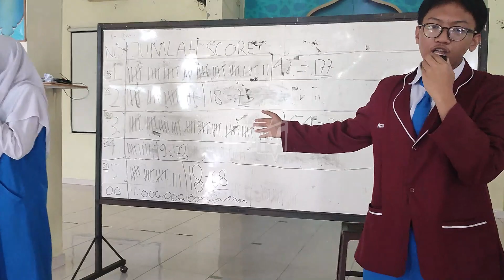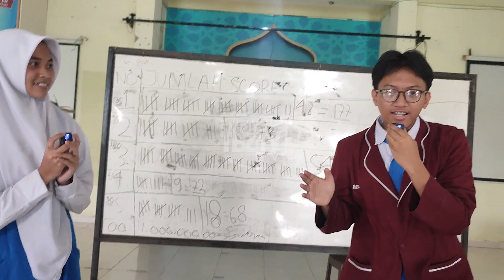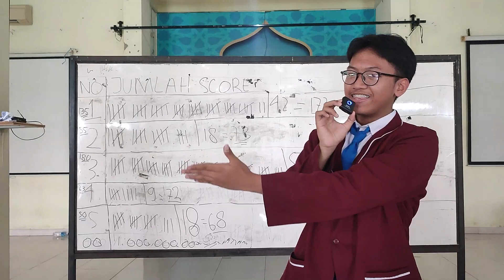PEMILIHAN CALON KETUA OSIS 2024-2025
Pemilihan CAKETOS ini dilaksanakan oleh seluruh Siswa,Guru dan Karyawan SMPIT Thariq Bin Ziyad yang berkewajiban untuk mencoblos para kandidat calon Ketua OSIS.